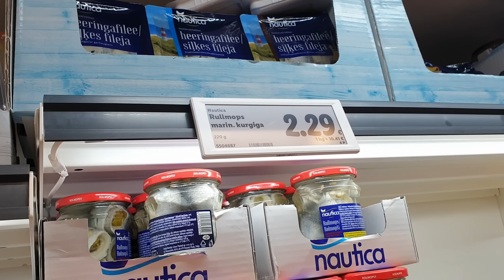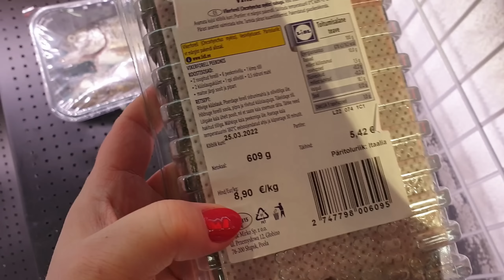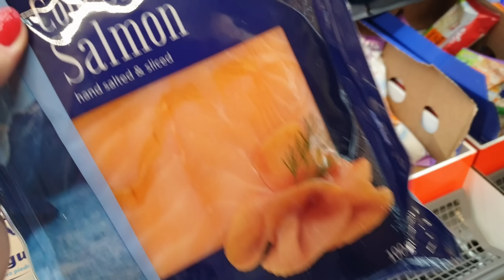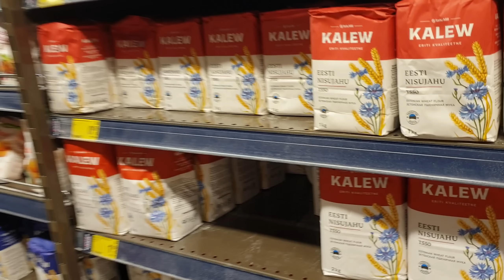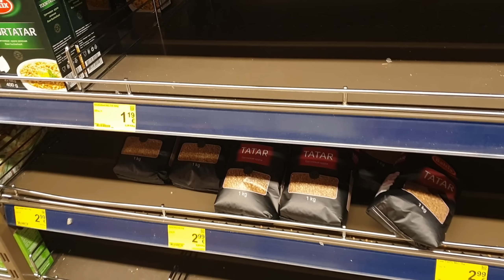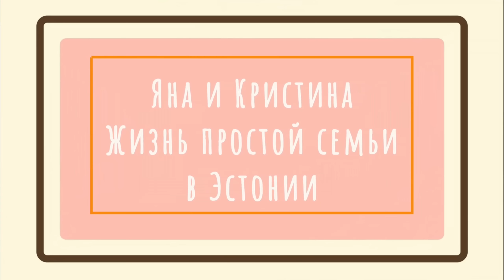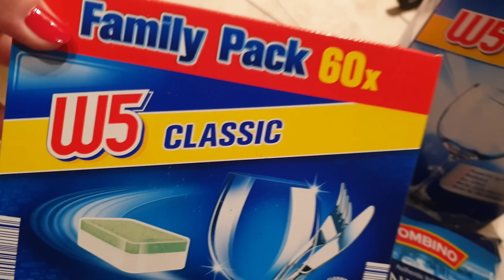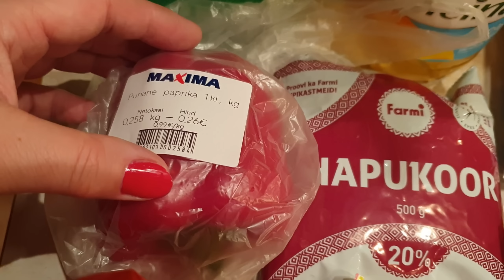Эстония.Магазин Лидл -рыбная продукция.Пустые полки и ограничения на продажи в магазинах.Разбираемся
Эстония.Магазин Лидл -рыбная продукция.Пустые полки и ограничения на продажи в магазинах.Разбираемся, так ли это и куда исчезли продукты с полок магазинов.Отвечаю на вопрос подписчика о ассортименте рыбы в магазине Lidl.В магазинах ограничение продажи продуктов в одни руки.Разбираемся, во всех ли магазнинах ограничение на примере двух разных продуктовых в Таллинне.Эстония.Короткий обзор продуктов, цены, чек.Всё это смотрите в наших видео!Видео блоги - влоги  простой семьи из Эстонии, мы из Таллинна. Ежедневный влог из Эстонии! Смотрите наши видео каждый день как сериал! Влог из Эстонии о жизни простой семьи в Эстонии! Семейные влоги на ютуб

00:00   Влог каждый день. Рыбна продукция в магазине Лидл.Ограничение продаж
07:11   Русские журналы и книги убраны из продажи?
08:35   Пустые полки магазинов и ограничения.Вернулась ли соль и сода на прилавки?
12:44   Ежедневные влоги из Таллинна
15:33   Обзор покупок,цены,чек
17:39   Маркиз на охране холодильника
20:06   Влог из Эстонии

Возможно вы искали: эстония, таллинн, семейные влоги ютуб, блогеры эстонии,семья из европы, мы из эстонии, elan eestis,живу в эстонии,жизнь в эстонии,как живут в эстонии,таллинн,tallinn,семья в европе, семья из европы, мы из эстонии, жизнь в эстонии, как живут русские в эстонии, как живут другие